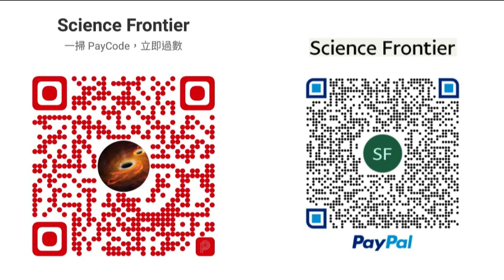[陳博 X 軍武器研Larry] 2023-09-02 中國率先引入6G技術增強反潛艇能力外國潛艇是否從此無所遁形？